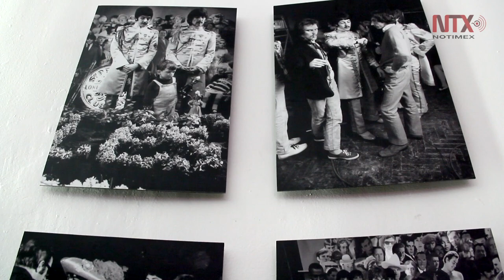Lunario exhibe “Sgt Pepper a través de la lente”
La muestra del artista de la lente Michael Cooper, permanecerá en el vestíbulo del Lunario del Auditorio Nacional, hasta 18 de mayo, con entrada gratuita